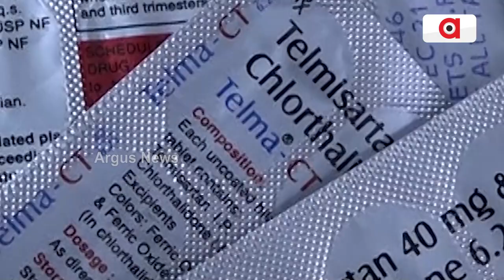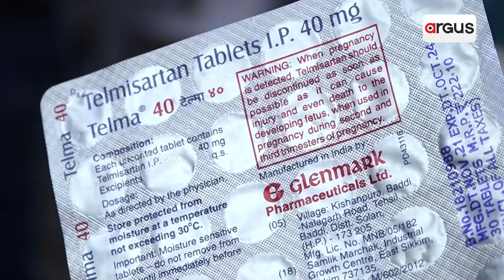ଗୟାରୁ ଖୋଲିଲା ଫେକ୍ ମେଡିସିନର ଗୁମର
ନକଲି ଔଷଧ କାରଵାର ର ଖୋଳତାଡ କରିବା ପାଇଁ ରାଜ୍ୟ ଵାହାରକୁ ଯାଇଥିବା ଟିମକୁ ମିଳିଛି ଵଡ ସଫଳତା । ନକଲି ଔଷଧ କାରଵାରର କାର୍ପଟଦାର ଏବେ ପୋଲିସ ପଞ୍ଜାରେ।